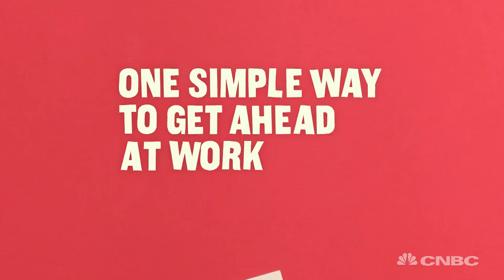How To Get Ahead At Work With Thank You Notes | CNBC Make It.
Author and journalist Suzy Welch reveals the two words every employee should say each day, if you want to get ahead at work.